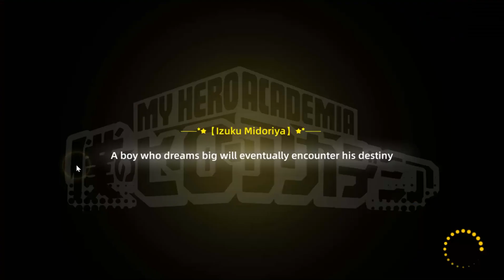ALL MIGHT Nerft Again | Muscular Revamp | Tetsu Buff | EPIC HERO: GREAT WAR